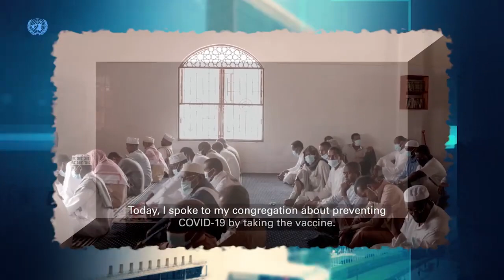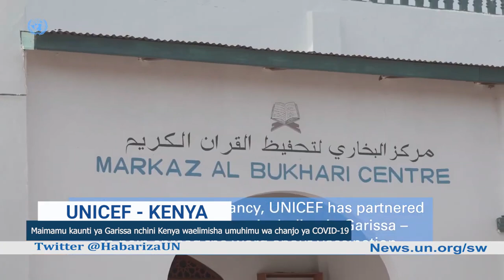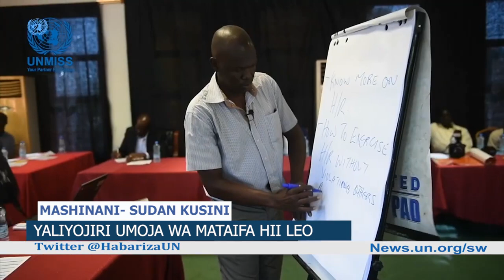Habari za Umoja wa Mataifa (UN): Habari za UN Maimamu Garissa na chanjo ya COVID 19